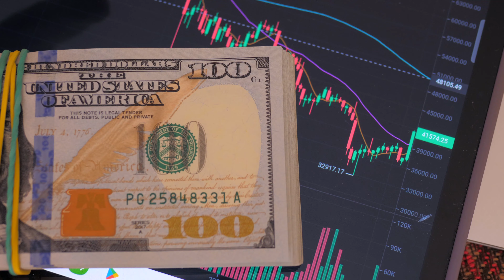Cryptocurrency Surge: Dollars Stacked on Tablet Screen Amidst Live Exchange Chart Free Stock Video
Witness a financial breakthrough as dollars pile up on a tablet, synced with a dynamic cryptocurrency exchange chart.